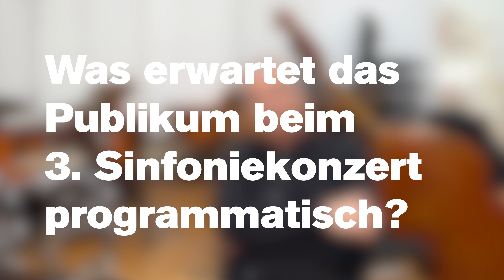Hinterbühne: 3. Sinfoniekonzert 2023 (mit Hartmut Haenchen)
Das Programm des 3. Sinfoniekonzertes vereint sehr unterschiedliche Werke von Wagner, Strauss und Schostakowitsch, die jeweils in den letzten Lebensjahren der Komponisten entstanden sind. Hartmut Haenchen, unter dessen musikalischer Leitung die Staatskapelle das Konzert spielt, spricht im Interview darüber, was Wagners »Parsifal« für ihn so besonders macht, warum sich die Arbeit mit der Staatskapelle wie nach Hause kommen anfühlt und warum das Programm die Besucher*innen gerne nachdenklich in den Abend entlassen darf.